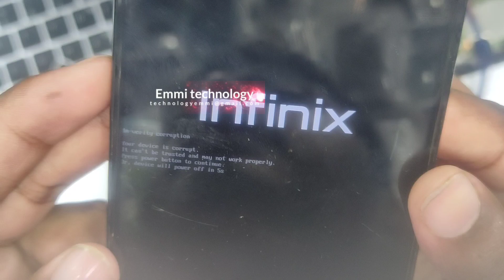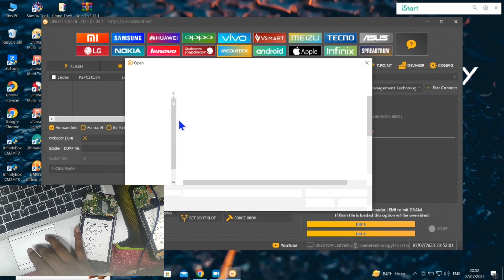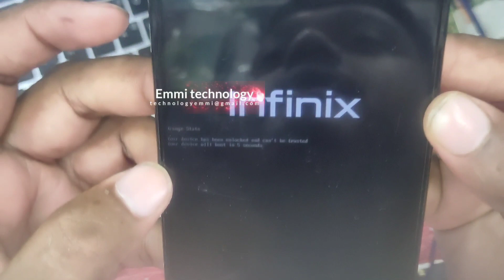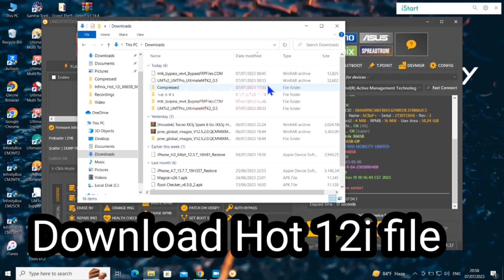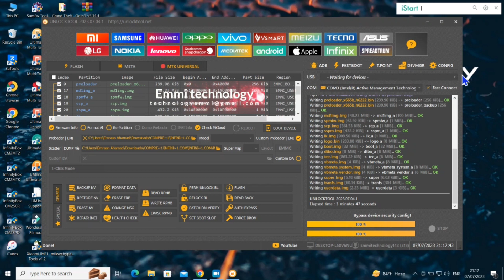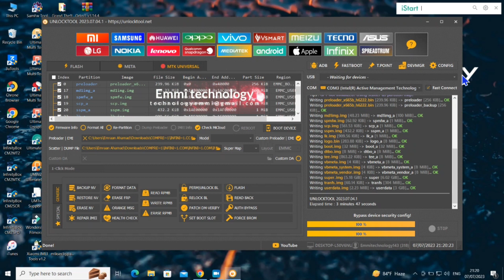INFINIX HOT 12i X665B dm-verity corruption Fix solution by unlock tool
ll the best all of you ...you are facing any issues Comments me Thank you